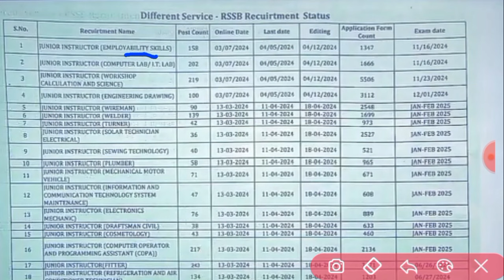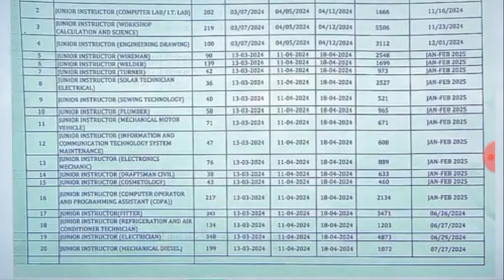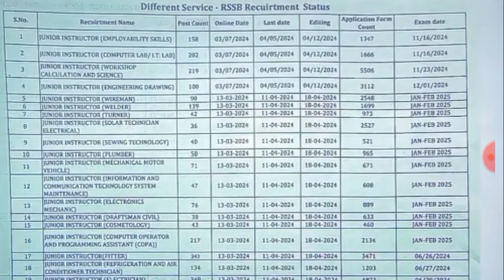राजस्थान Jr. Instructor 2024 Exam Date | किस ट्रेड में Total कितने फॉर्म पड़े | Exam कब होगा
Hello,

rajasthan junior instructor vacancy 2024
rajasthan junior instructor recruitment 2024
junior instructor vacancy 2024 rajasthan
rajasthan iti instructor vacancy update
iti instructor vacancy
rajasthan junior instructor bharti 2024
rajasthan junior instructor online form 2024
rajasthan junior instructor vacancy 2023
iti instructor